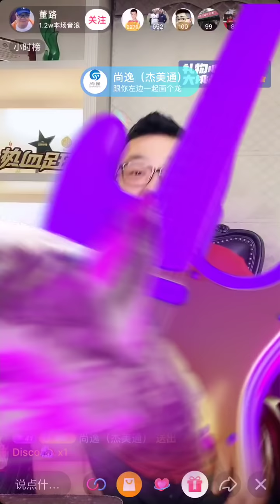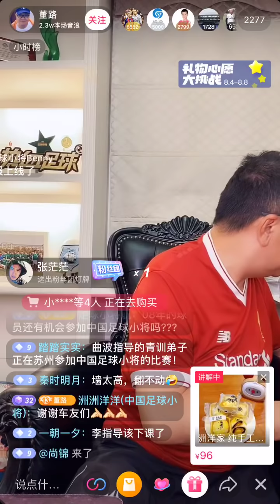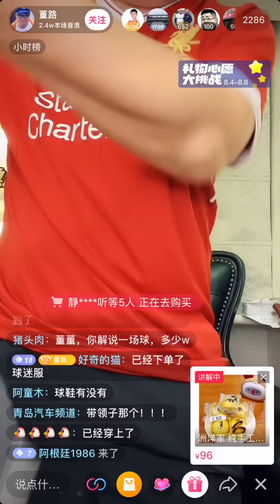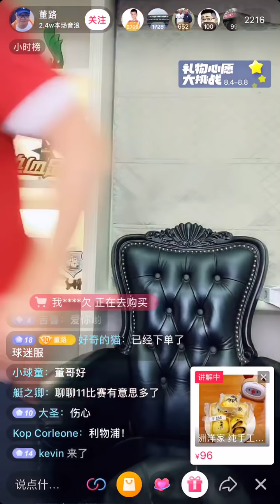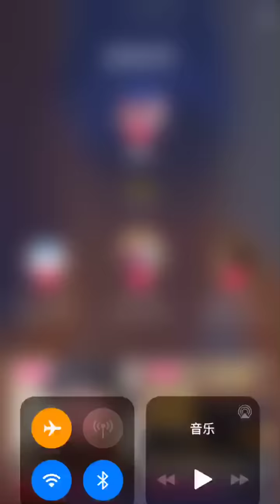【董路发车】中超和小将，现实和未来！2020-08-05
生日快乐！